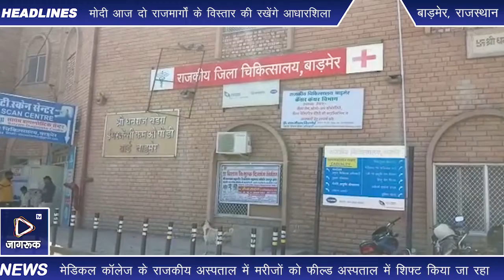बाड़मेर जिले में कोरोना की तरह डेंगू से अस्पतालों के हाल बेहाल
राजस्थान के बाड़मेर जिले में कोरोना की तरह डेंगू से अस्पतालों के हाल बेहाल हो गए हैं! अस्पताल में अचानक डेंगू का प्रकोप पिछले 48 घंटों में इतना बढ़ गया की बेड फुल हो गए हैं! आप इस बात से अंदाजा लगा सकते हैं कि मेडिकल कॉलेज के राजकीय अस्पताल में मरीजों को फील्ड अस्पताल में शिफ्ट किया जा रहा था। वहीं पर अब सुबह से एक बेड भी खाली नहीं है!

फिजिशियन डॉक्टर मनीष बैरवा के अनुसार दिवाली से पहले इस अस्पताल में 40 मरीज रह गए थे लेकिन पिछले 48 घंटों में मरीजों की संख्या एकाएक इतनी बढ़ी कि अब 104 मरीज भर्ती है। ऐसा ही कुछ हाल मेडिकल कॉलेज के राजकीय अस्पताल की बिल्डिंग का है। अचानक की कल 2000 की ओपीडी हो गई और 200 लोग एडमिट हो गए। जिसके चलते अचानक अस्पताल खचाखच भर गए!

डॉक्टर मनीष बैरवा के अनुसार ज्यादातर मरीज ग्रामीण इलाकों से आ रहे हैं। जिनको ज्यादा बुखार के साथ उल्टियां हो रही है और गंभीर हालत में आ रहे हैं क्योंकि दो-तीन दिन तक लोगों ने इस बात का ध्यान नहीं रखा। जिसके चलते गंभीर अवस्था में मरीजों को भर्ती करवाया जा रहा है। लेकिन गनीमत यह है कि हमारी रिकवरी रेट 90% से ज्यादा है ज्यादा सीरियस होने पर हम जोधपुर रेफर कर देते हैं लेकिन कुछ दिन डेंगू का प्रकोप और बढ़ेगा। इसलिए हमें सचेत रहने की जरूरत है!

बाड़मेर के मेडिकल कॉलेज का राजकीय अस्पताल वर्तमान में 300 बेड के अलावा कोरोना के समय सो बैड का अलग से अस्पताल हाईस्कूल मैदान में बनाया गया था। जो भी आउट फुल हो गया है। ऐसे में अब अस्पताल प्रशासन और बाड़मेर प्रशासन शाम को बैठक कर के अतिरिक्त बेड लगाने को लेकर नई दिशा निर्देश जारी करेगा। बाड़मेर में डेंगू का 48 घंटों में कहर,कोरोना की तरह अब ड़ेंगू में अस्पताल हो गए फूल!